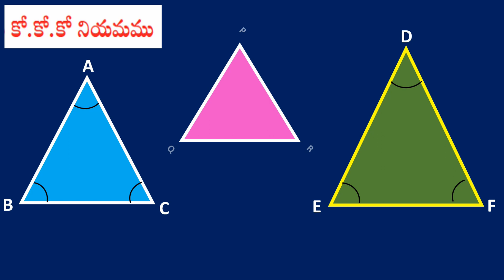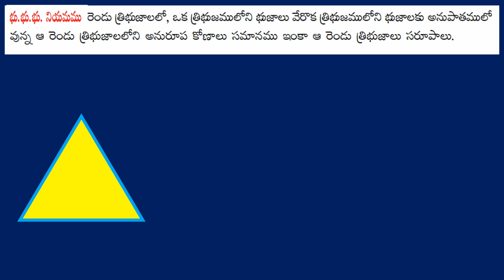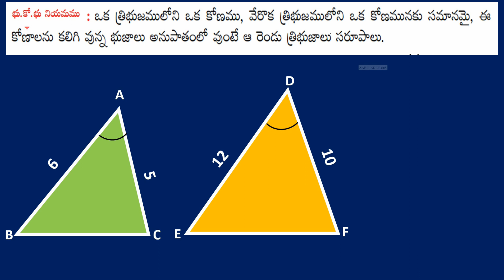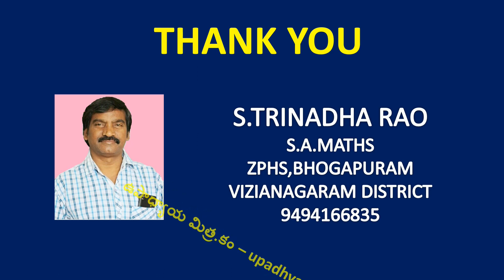Congruency rules of triangles